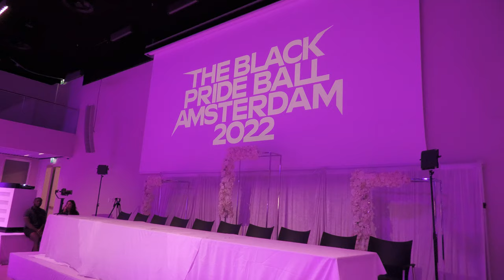Vogue Old Way at The Black Pride Ball Amsterdam 2022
Vogue Old Way at The Black Pride Ball AMSTERDAM 2022 by The European overseer Zelda Fitzgerald Ninja & The Dutch Prince Perry Ninja, at The Johan Cruijff Arena (Amsterdam, Netherland).

The Category /
Old Way and New Way -  The return of the forgotten ones – Two Trophies

After being away for years, you show up at the family reunion.
Where were you? What happened ?
In a totally new look. Old Way and New  Way you are back zippin and zoin it like you never left.
The judges will be paying attention to the novelity of your look.